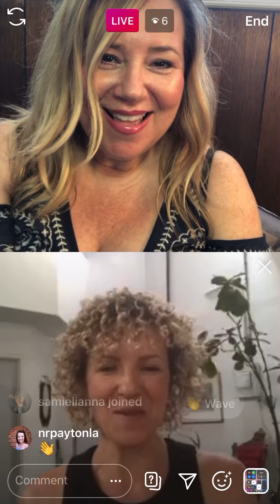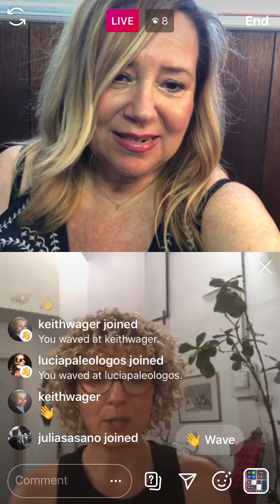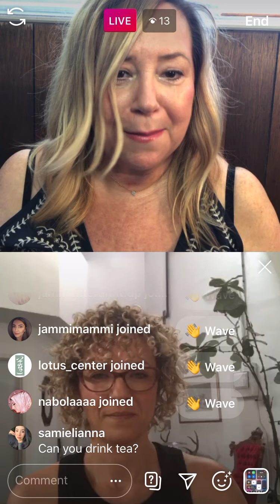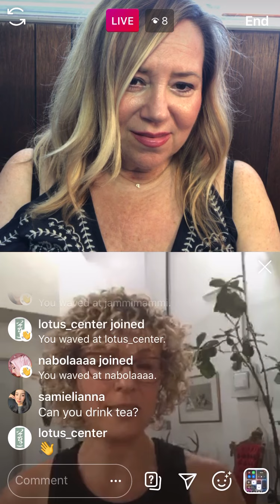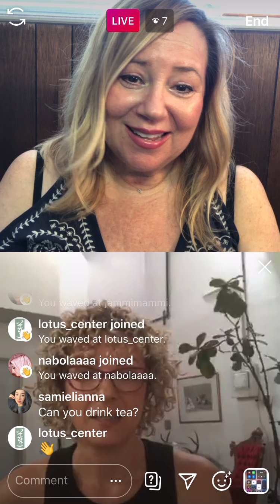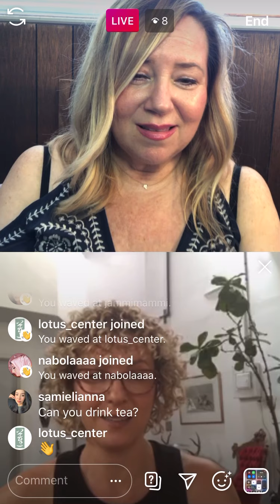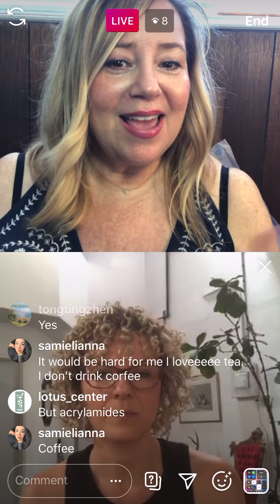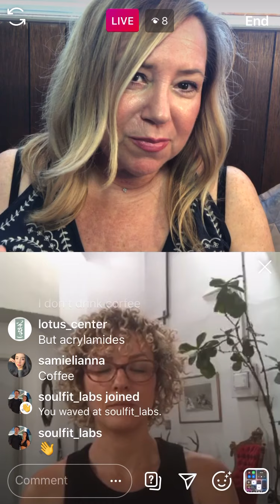Fertility The More You Know, With Rena Haley, LAc, FABOR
Fertility and caffeine